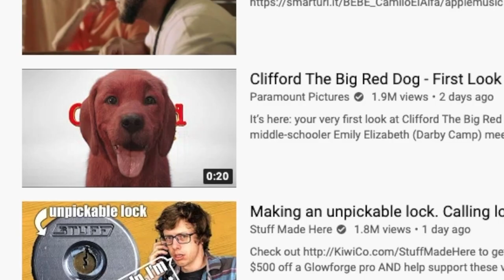Clifford The Big Red Dog 2021 (REMIX)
Hey, I'm Otu! This is my remix of the music on the new Clifford The Big Red Dog 2020 movie's First Look trailer from Paramount Pictures. Dude, LOVEBIG. Why not?

If you're in need of composing (personal, video game, score), mixing or vocals,  I'm available for hire!

MY GEAR:

• My Microphone
• My Headphones
• My Keyboard
• My Audio Interface

• My Computer
• My Camera